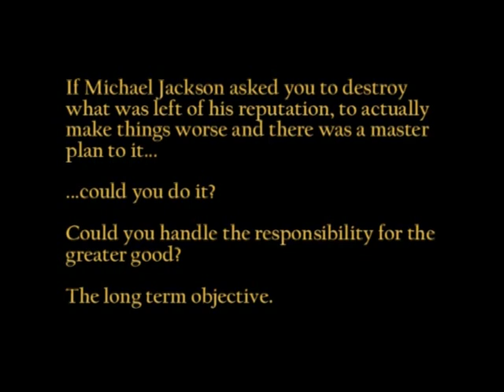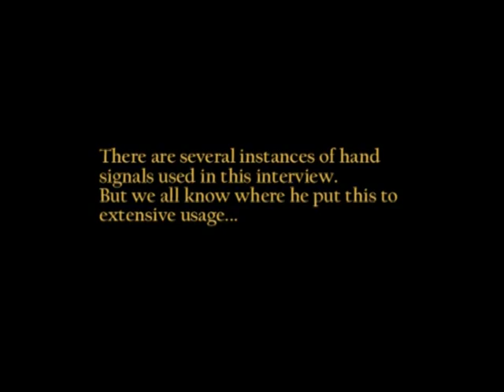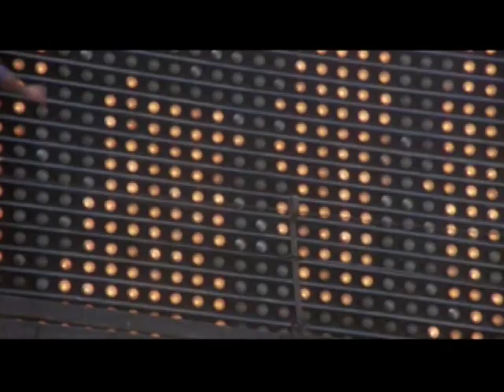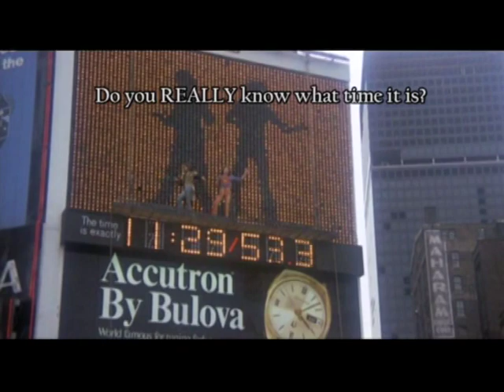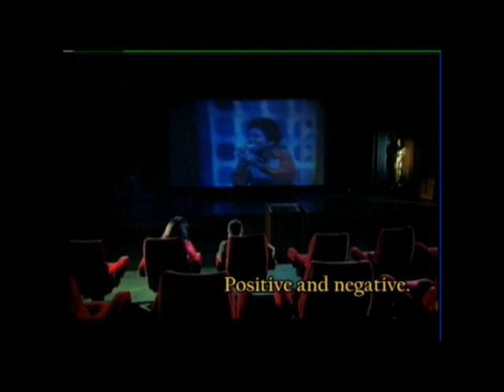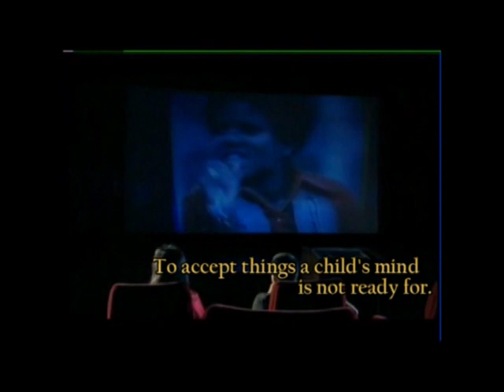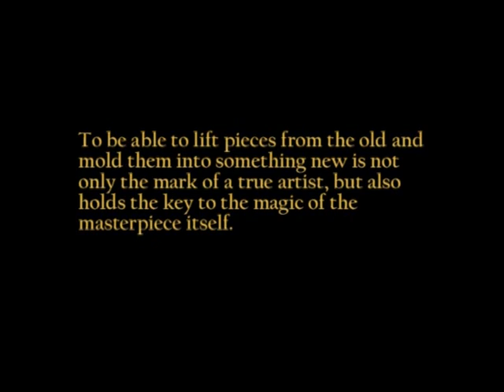The Micheal Project - The Bashir Code: Phase II & III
Continuing the breakdown of the Martin Bashir interview.